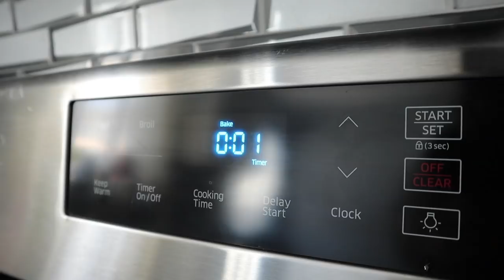Watch Me Eat Tots / AskLauren | Lauren In Real Life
Watch me eat these crispy tots and answer your questions for AskLauren 💞Here are the topics I cover...

2:12 - how do you curb eating out of boredom
3:53 - living in L.A. versus Toronto
6:33 - info about the new cookbook
7:44 - how do I attract a relationship / partner
9:23 - how are Snickles and I handing the whole "situation" right now
11:48 - my skincare routine
12:49 - do I believe in the multiple dimensions theory
14:19 - how do you get over a relationship / mend a broken heart
18:11 - how to speak to strangers / not be awkward in convos
21:00 - do I use tarot cards